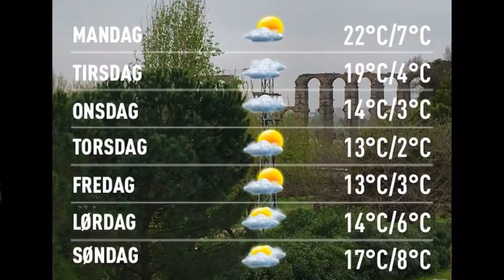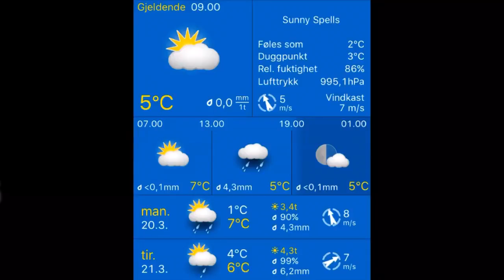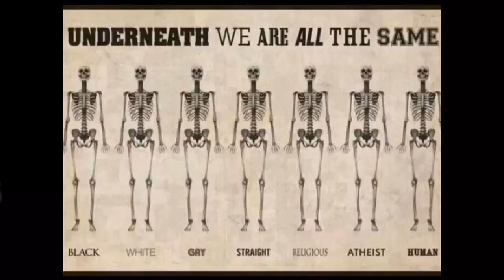Værblogg 20.03.2017, 10.00 Mérida: sunny intervals 10°C. Vind:V/3 m/s.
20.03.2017, 10.00 Mérida: sunny intervals 10°C. Vind:V/3 m/s.